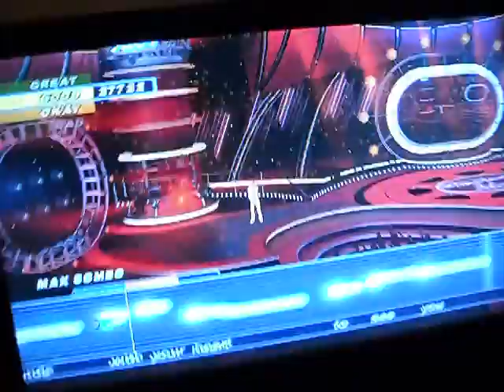acouple of cool cats "september"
christopher & i were singing. he was singing first and i decided to record :] yay awesumness.